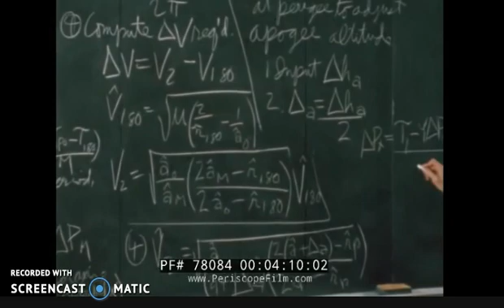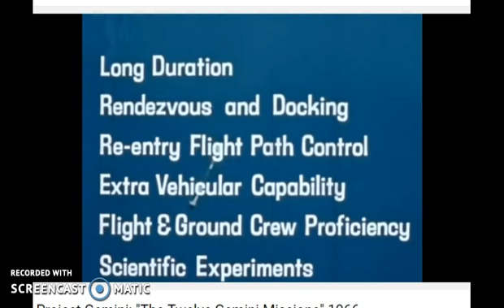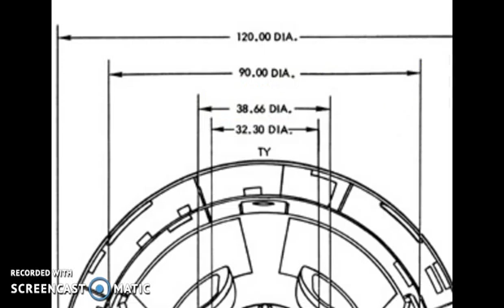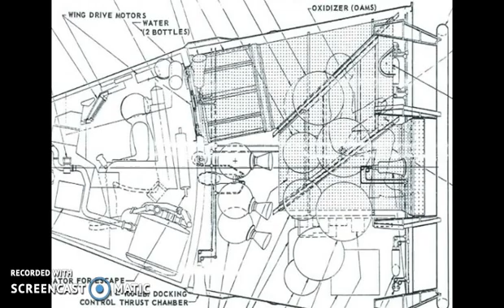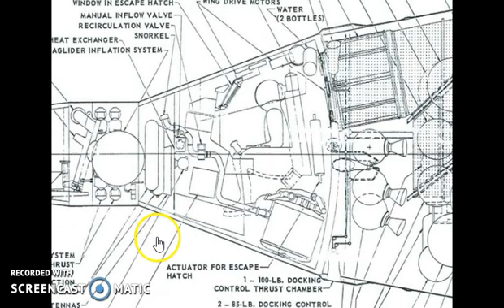GEMINI mission real men of steel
Incredible achievements by gemini photos of bal earth spacewalks long dyration you needed the right stuff